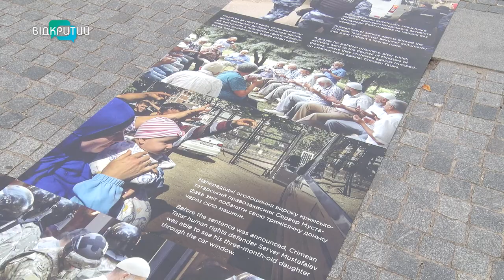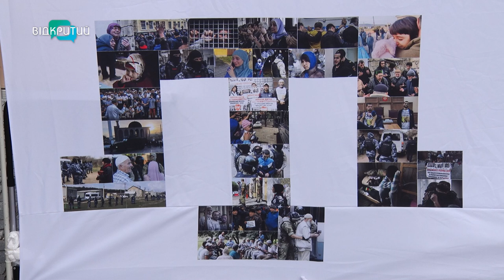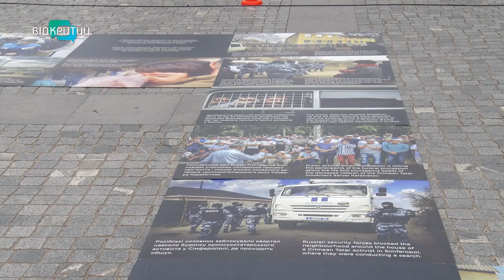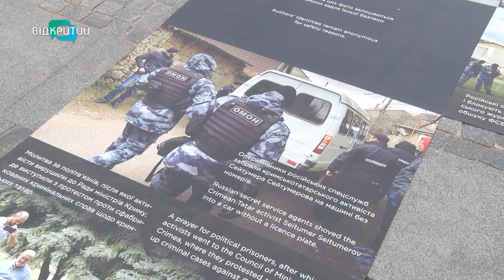У Дніпрі показали фото репресій росіян над кримськими активістами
48 історій про боротьбу за свободу: у Дніпрі  показали фото репресій росіян над кримськими активістами.